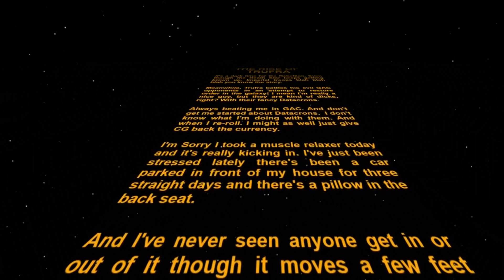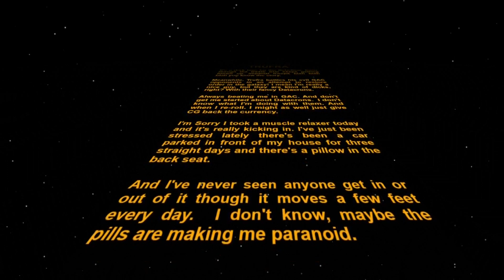Star Wars Style my Custom Live Streaming Twitch Intro